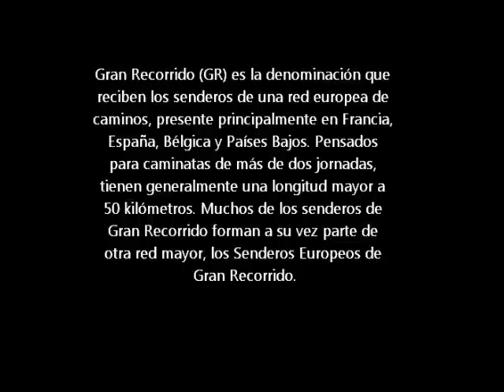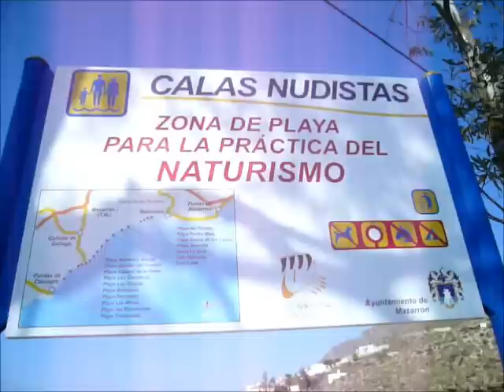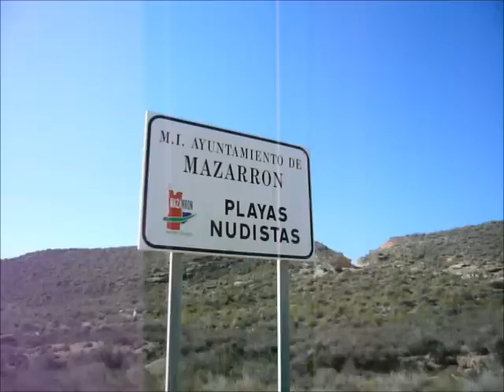GR 92 Bolnuevo / Puntas de Calnegre (Murcia) Grupo ATA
GR-92  (a su paso por la Región de Murcia)
Sierra de Las Moreras (Mazarrón)
 Puntas de Calnegre (Lorca)